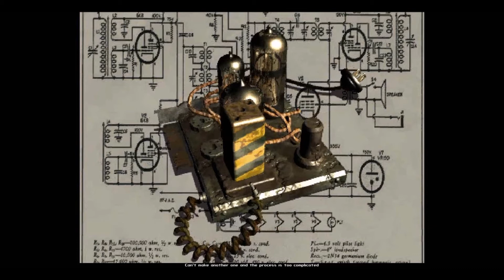Fallout - Almost Surviving the Wasteland - Ep. 1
Fallout - Almost Surviving the Wasteland
Episode 1

Leaving Vault 13 and meeting the Doctor, join me on my first venture into the world of Fallout.

Much Loves
Tigz